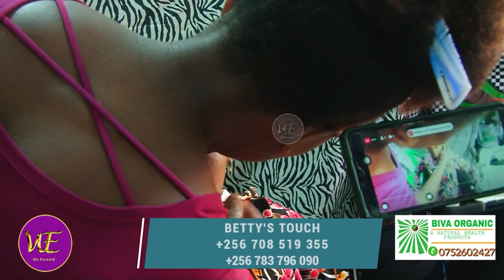Kiwedde!!! Maama Nalumansi Yetegekera Mikolo Gye Agenze e'Wa Betty's Touch Nebmukola Make Up.